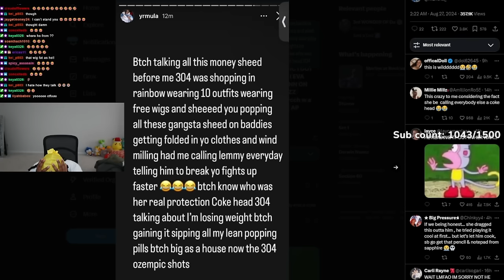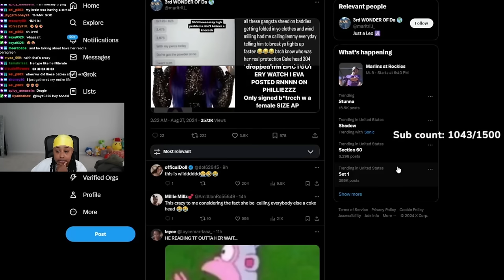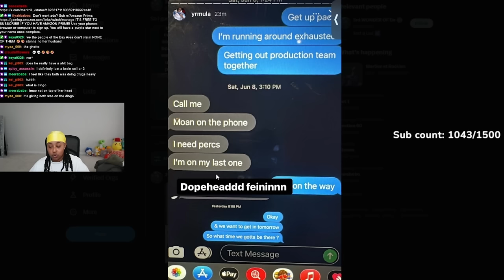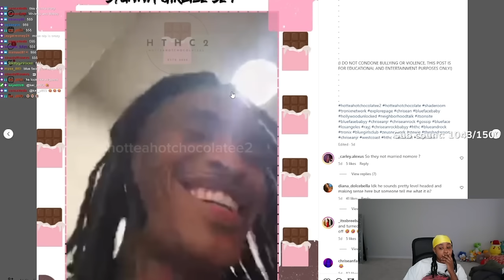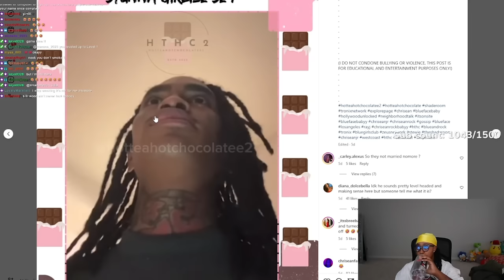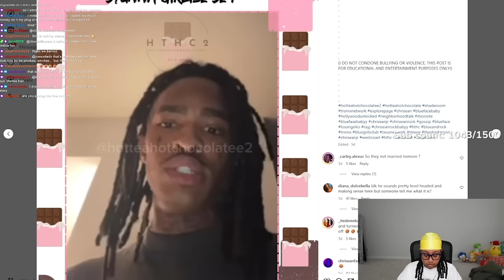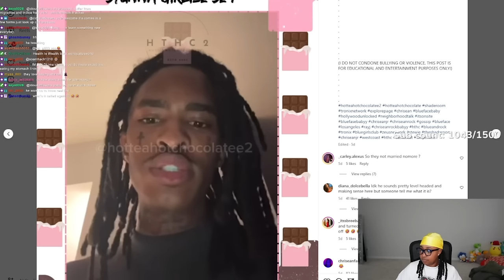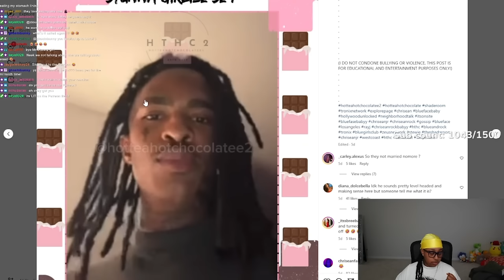Stunna Girl EX husband/boyfriend ran OFF with her first episode 🤣